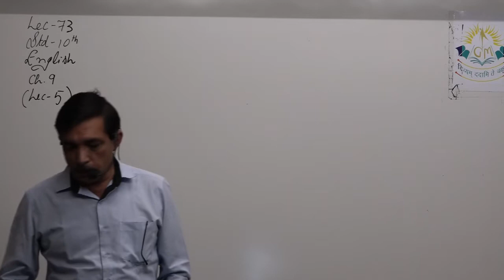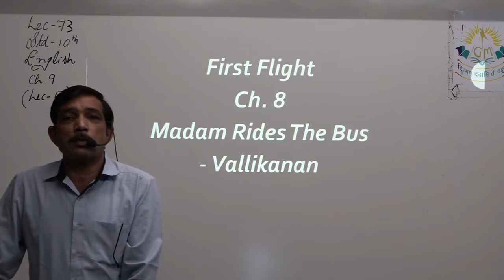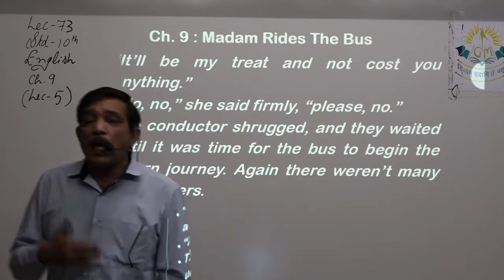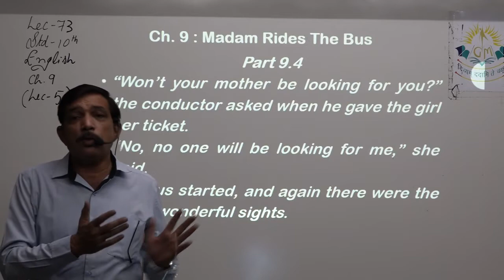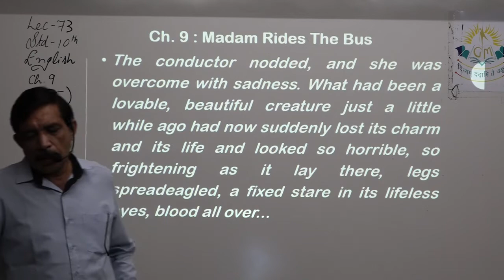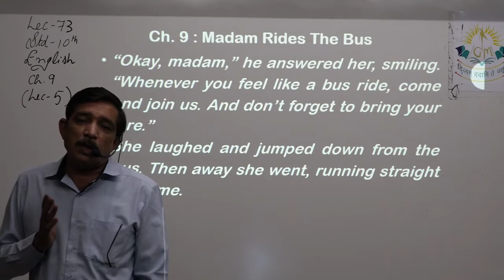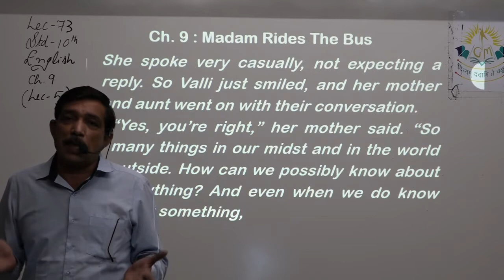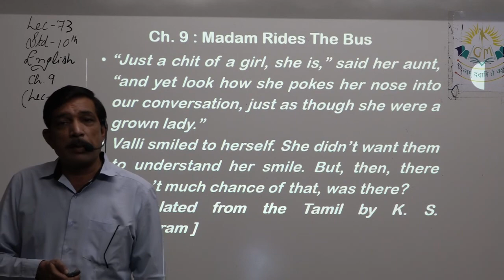Lec 73 10th English EngMed Ch 9 Lec 5 09122020